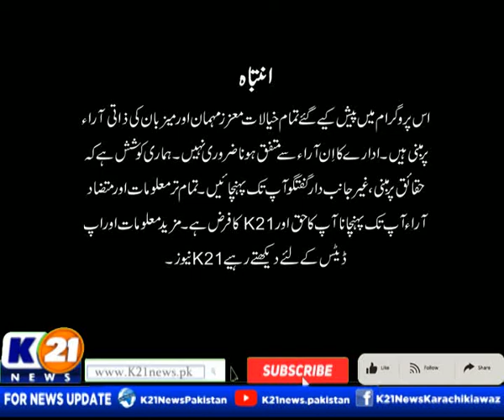BAKHABAR KARACHI WITH NIDA ASIF | 02 Apr 2022 Saturday | Part 1 K21 News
Bakhabar Karachi with Nida Asif | 02 Apr 2022 |

The following shows are aired:

1- Good Morning Karachi with Muhammad Yasir

2- Bakhabar Karachi

3- Market aur Masail

4- News Line with Rida Saifee

5- Street Time

6- Chef K21 Iqbal Shah

7- Karachi Ki Awaz Ainy Shah

8- Inside Pakistan with Muhammad Zafeer

9- Karachi Today with Bilal Khan

10- Food Mentary with Ali Hussain

11- Weekend Shine with Aniy Shah

12- Karachi Walay

13- Secret Of Success with Dr. Farah & Emaduddin

14- Krazy 4 (Funny Prank Show)

15- Karachi Mentary

16- Raja Online With Hanif Raja

17- Cheekh Utha Karachi.